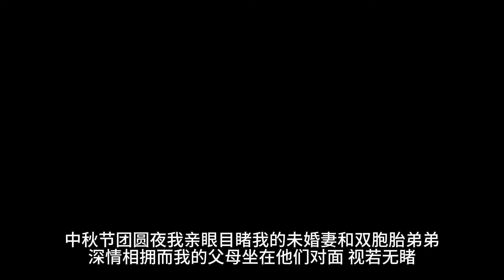中秋节团圆夜，我亲眼目睹我的未婚妻和双胞胎弟弟深情相拥。而我的父母坐在他们对面，视若无睹。